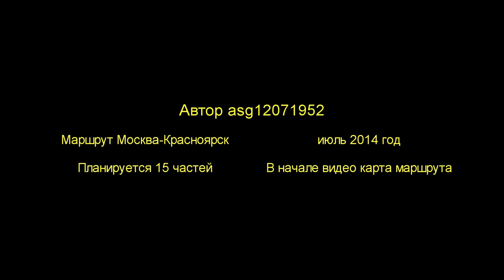Москва Красноярск часть 2-15